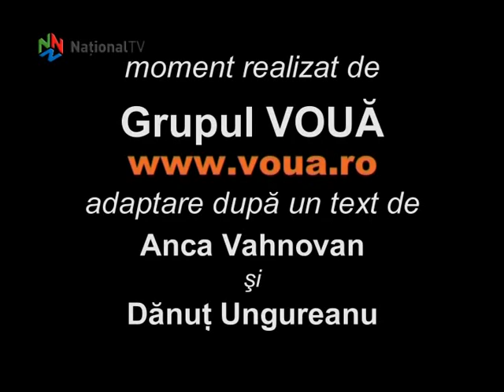Viața ca o probă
Cine mai naște și de ce în zilele noastre!?